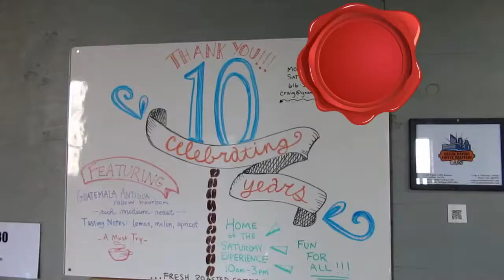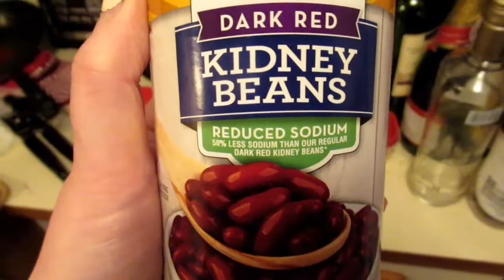VLOG [3] CAFFEINATED AND MOISTURIZED - Here's Hannah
VLOG3 JANUARY (MULTIPLE DAYS): Caffeinated and Moisturized